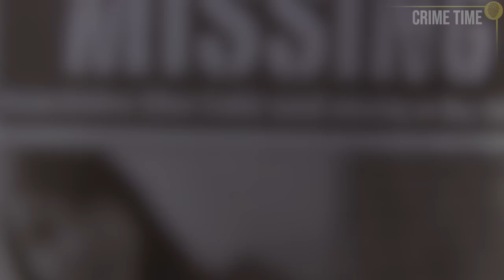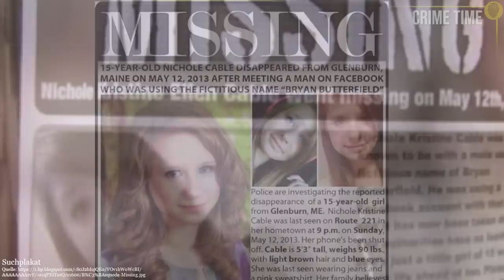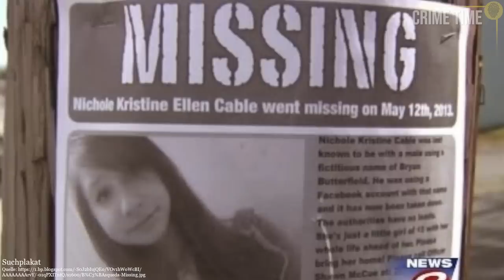Er will sie retten, aber ermordet sie! Der traurige Fall Nichole Cable | Doku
Er hat einen Plan: ein Plan, wie sich das Mädchen, das er seit Wochen gut findet, endlich in ihn verlieben wird. Sie hat den Kontakt zu ihm abgebrochen, will nichts mehr von ihm hören und schon gar keine Beziehung mit ihm führen – doch er kann nicht aufhören, an sie zu denken. Seine Idee soll die beiden wieder zusammen führen – doch nur eine Person wird seinen Plan überleben.

***Entdecke jetzt meine Rätselkerzen und löse den Fall:
► Höre 3 (statt regulär 2) Wochen gratis Hörbücher mit meinem Promolink:
►Mein neues Hörbuch „Briefe an Laura“:
Willst du mich unterstützen und Postkarten zum Sammeln erhalten?
Dann werde doch mein Patron!
Wenn du einmal „Danke“ sagen möchtest, kannst du gern donaten:
Mehr von Kati:
Quellen:
**Solltest du für deinen Podcast oder einen Beitrag meinen Beitrag Quelle nutzen, freue ich mich über Credits.**